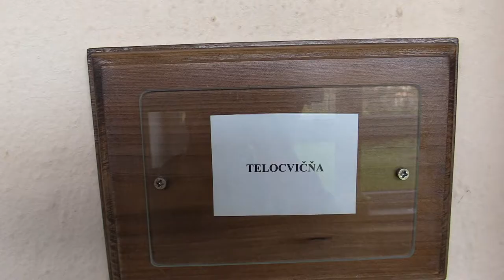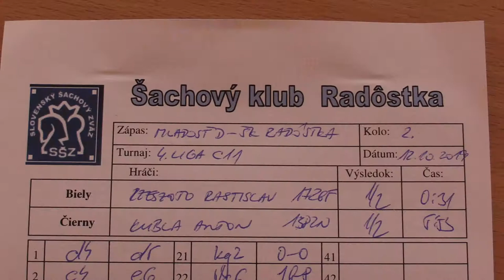2.5.7. Rzeszoto Rastislav - Kubla Anton ½ - ½